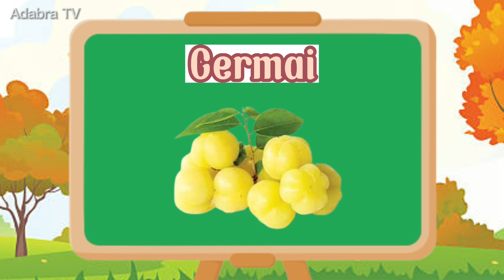Belajar mengenal nama buah buahan | apel, anggur, semangka, mangga, jeruk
Belajar mengenal nama buah buahan, apel, anggur, semangga, mangga, jeruk, kelapa, leci, markisa, kiwi, durian, ceri, jambu, manggis, langsat, belimbing, buah naga, sawo,

Halo teman teman selamat datang di chanel adabra TV yang menyajikan video hiburan tentang  anak anak berupa belajar mengenal huruf abc, mengenal angka, huruf hijaiyah, mengenal nama nama hewan, mengenal suara hewan, mengenal nama buah buahan, mainan mobil mobilan car toys, hewan hewanan, belajar menebak gambar dan game mobil balap

Di video kali ini adabra TV menyajikan video belajar mengenal nama nama buah dengan animasi dan menggunakan metode pengulangan sehingga anak mudah mengingat dan senang menontonnya

belajar, mengenal nama buah buahan, apel, anggur, jeruk, sawo, sirsak, nanas, semangka, strawberry, mengenal nama nama transportasi, tebak gambar, bermain sambil belajar, belajar untuk anak paud, belajar anak tk

terimakasih